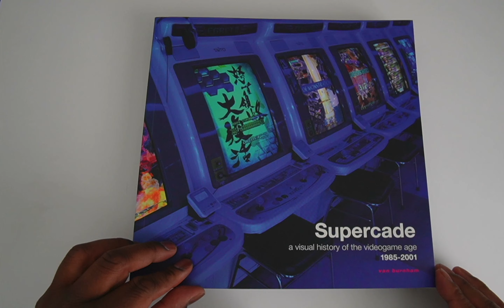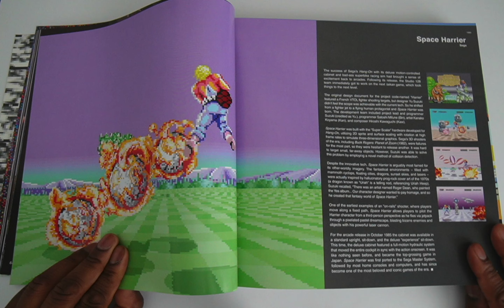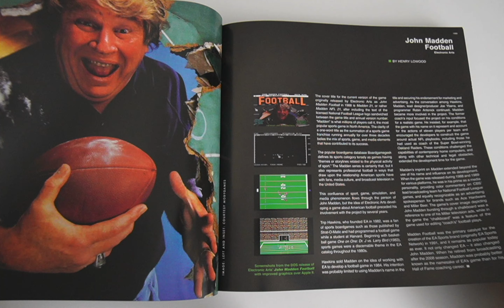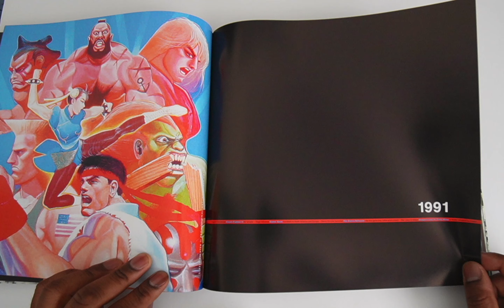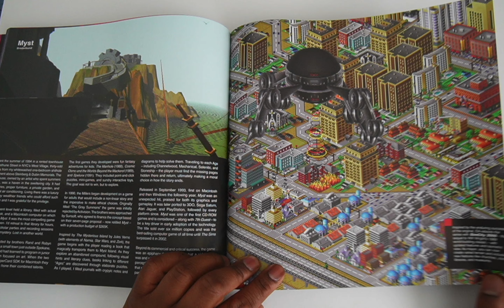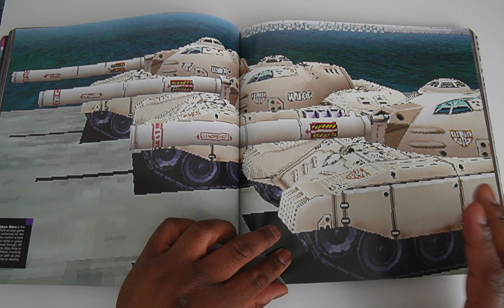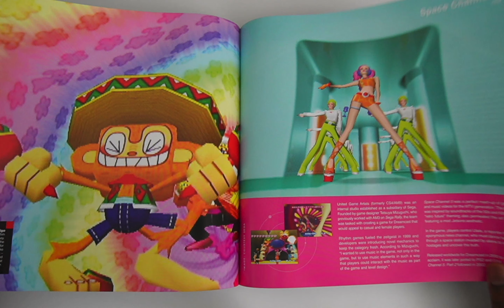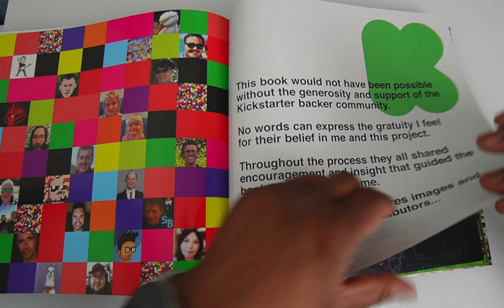Explore Gaming History: Supercade Book Flip-through!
In this book flip through video, we look at the awesome book - Supercade by Van Burnham, as part of a series focusing on the books that inspires HaZ Dulull as a Film / Game Director creating movies, series and video games at HaZimation.